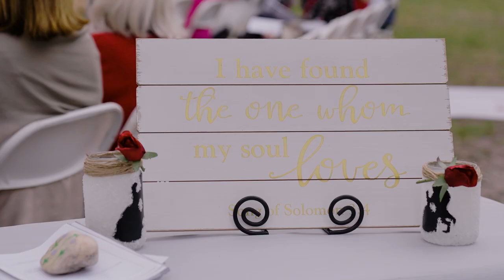Elizabeth & John | Wedding Trailer | Author Made Photo & Video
Elizabeth and John's love started when they first met and bonded over two things they quickly found in common: their faith, and their mutual love of Disney (both being Cast Members). From there it wasn't before long they were madly in love and ready to start their forever together. When their special wedding day finally came, both Elizabeth and John had only one thing on their minds: demonstrating their love for one another.

On their wedding day, their love is clearly felt in the reading of the letters they wrote one another; the amount of joyful tears cried through the whole day; the reaction on John's face as he saw his bride walk down the aisle; and their bridal portrait session. Their family and friends who gathered to celebrate with them could all feel that this was a day Elizabeth and John will cherish forever.

Underneath the shade of a gorgeous, sprawling oak tree in Daytona Beach, Florida, this intimate and small outdoor wedding had Elizabeth and John's love for nature, faith, each other and, of course, Disney all over it in a way that was authentically and expressly "them". Their wedding trailer tells the story of this magical day through the lens of their own words to one another.